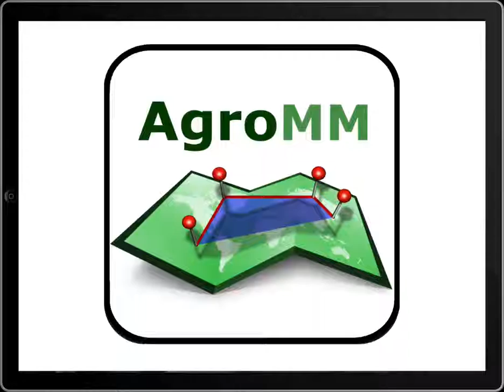Agro Measure Map 14. Change the name of a polygon.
How to change the name of a polygon.